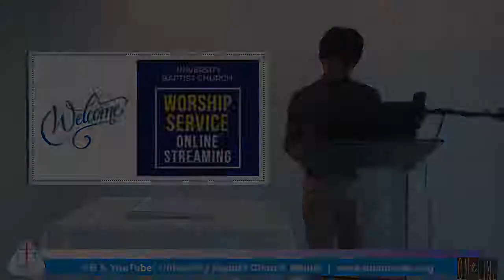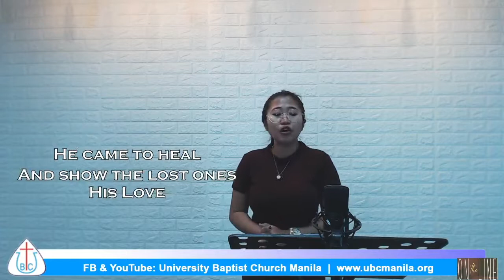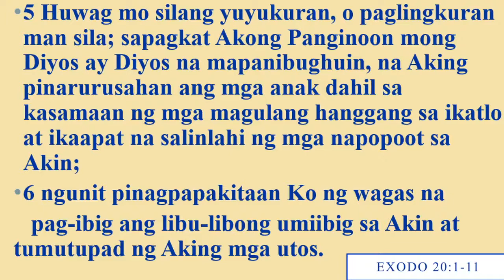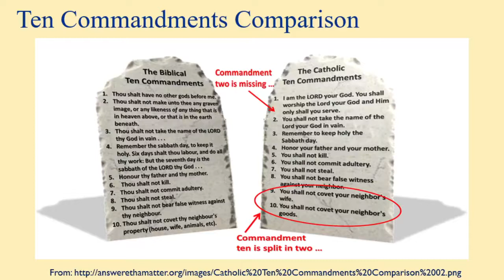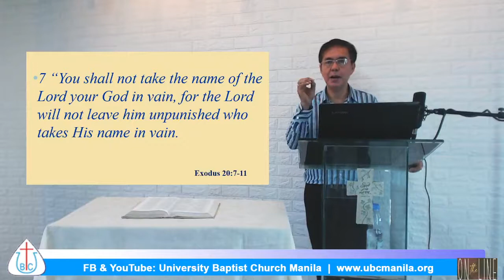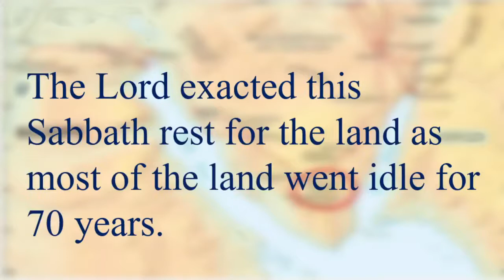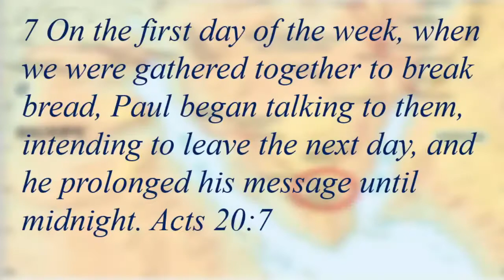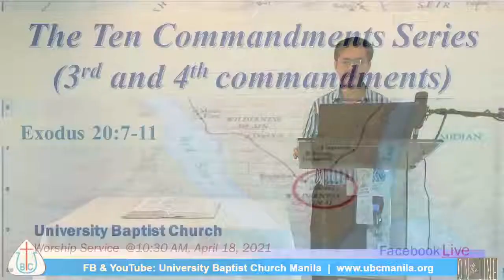3rd and 4th Commandments (Exodus 20:7-11)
Our speaker is Ptr. Robert Balibao.

Brothers and sisters in Christ! See you in our Worship Service every Sunday at 10:30AM (GMT+8 Philippine Standard Time) and our Mid-Week Prayer Service every Wednesday at 6:30PM. Blessings of grace and peace to you and to your family!

For tithes, offering, and donations, you may personally bring it to the UBC business office or deposit your giving to: "University Baptist Church, Inc" Metrobank Savings Account #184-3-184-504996. Thank You